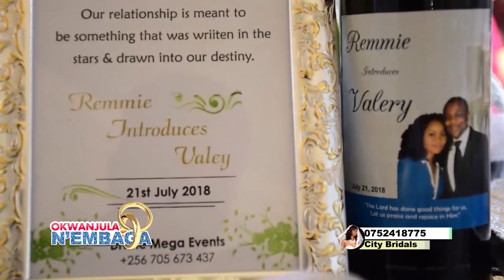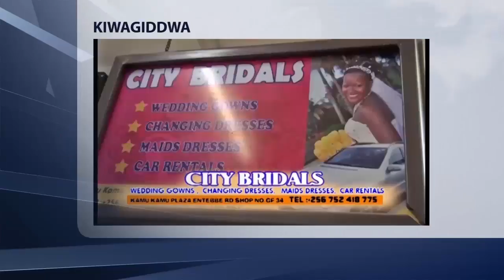OKWANJULA N'EMBAGA - REMI KISEKKA (SWIDEN)NE SOBE (CAMEROON)prt AA